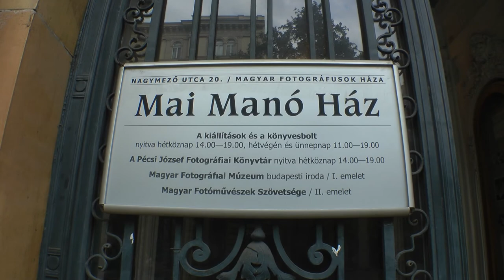MÁSODIK FOKOZAT A BKF Médiaművészeti Intézet fotószakos diákjainak kiállítása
A Mai Manó Ház falai közt második alkalommal mutatkozhatnak be a Budapesti Kommunikációs és Üzleti Főiskola, (BKF) Médiaművészeti Intézetének fotószakos diákjai. A hamarosan BA szinten diplomázó harmadéves hallgatók voltak az elsők 2012 januárjában, stílusosan az ELSŐK c. kiállítással. Ők a BKF-en induló fotográfusképzés első hallgatói. Ez a MÁSODIK FOKOZAT címmel látható bemutató a második évet elvégző diákok munkáiból mutat be néhányat. Bár a fotószakon széleskörű ismereteket szerezhetnek a fotográfia különböző területeiről, a szak nagy hangsúlyt fektet az alkotói fotográfiai képzésre. Ennek néhány példája látható ezen a kiállításon.

Kurátor: Szabó Dezső